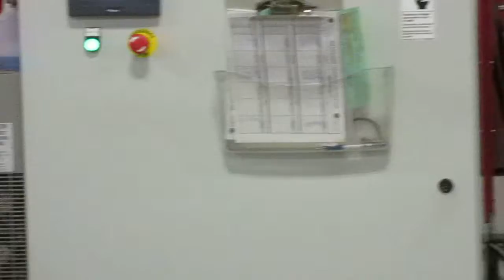Barton's 1792 Bourbon Estate Tour: The Bottling Line.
On the Bartons' 1792 Estate Tour (which I HIGHLY recommend!) we toured the bottling line where they were filling miniatures of Southern Comfort (another label their parent company owns.)